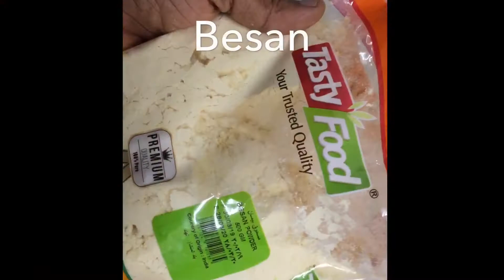Gobi Pakora Recipe-How To Make Gobi Pakoda-Cauliflower Pakoda19991